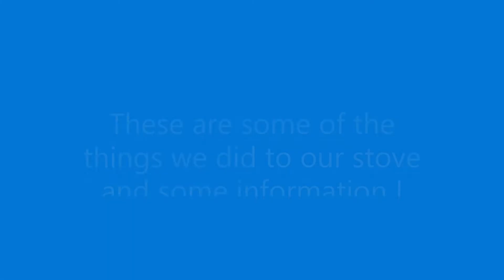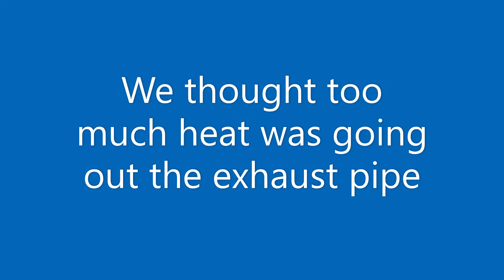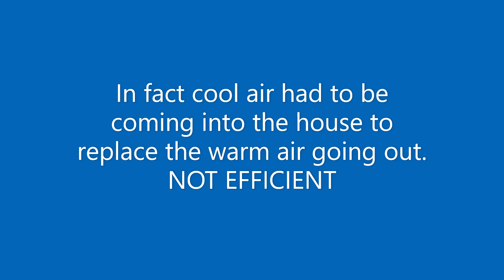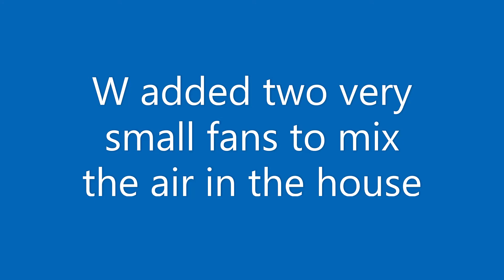Enviro P3 Pellet Stove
Our experience with a Enviro P3 pellet stove for a 900 square foot house. When we turned it on after it was installed it did not do well. The room it was in was only 70 degrees and the other side of the house was 45 degrees.
In the end it worked fine but it took some experimenting.
There were a lot of promises from the sales person but not much good information on line. That is why we made this video.